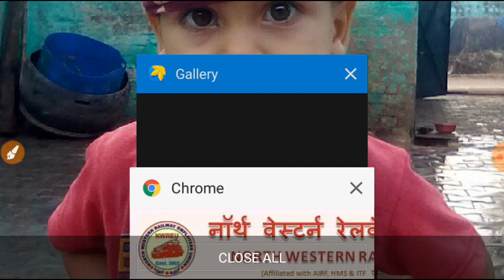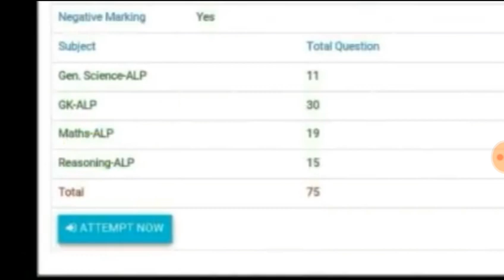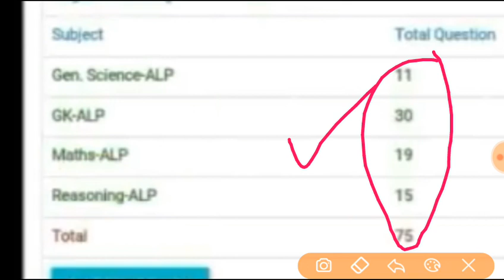Railway Group D & ALP में कितने प्रशन किस section से, जाने, jobs 2018, All Government jobs ,Hindi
इस video में हम Railway 2018 Group D & ALP के Syllablus और किस section से कितने प्रशन आएंगे, ये जानकारी लेंगे